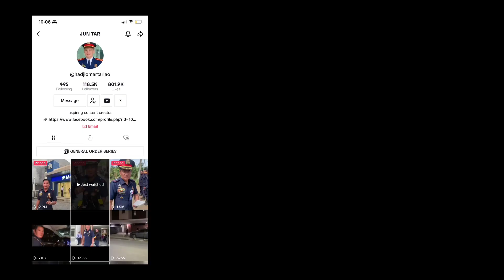32 years in service KUYA GUARD at Novo Taytay, Rizal